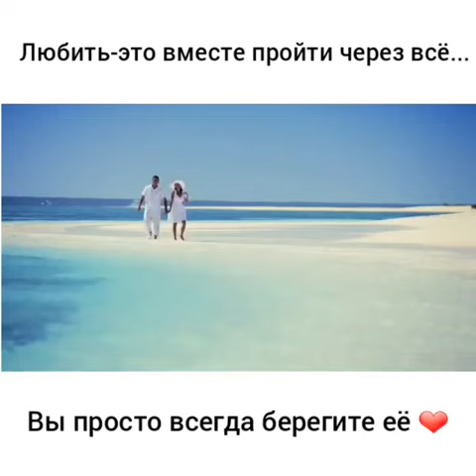Давидян Виктория - "Любить-это вместе пройти через всё"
Любить - это вместе пройти через все,
Что было судьбой предначертано свыше.
И голос родной в тишине только слышать,
И нежно ложиться ему на плечо.

Любить - это значит поверить глазам,
Что так обещают мгновения счастья.
Преодолевать трудности и ненастья.
Всегда говорить: я тебя не предам.

Любить - это жить ощущеньем весны,
Что в сердце твоём навсегда поселилась...
Ты знаешь ,сбывалось,о чем ты молилась.
Заветные все исполнялись мечты.

Ценить то ,что есть,ни на что не меняя.
Любовь -не загадка. Такая простая ...
Вы только всегда берегите ее...
 Автор прекрасного стихотворение: Елена Костанян